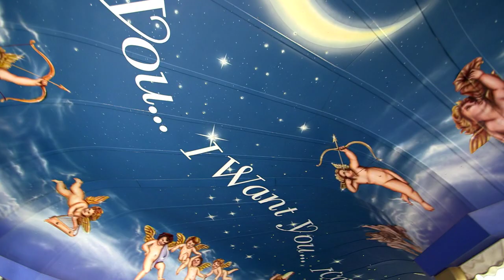Brand Activation Association Marketing Law Conference - "The Reasonable Consumer"